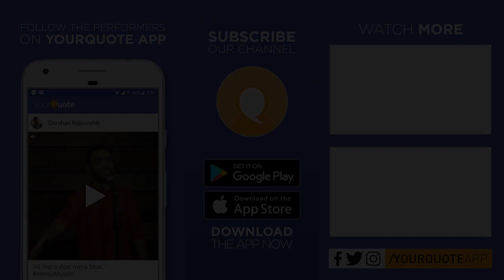'Shayar-e-Kalam' by Ranjan Tiwari | Urdu Poetry | YQ - Mumbai (Open Mic 12)